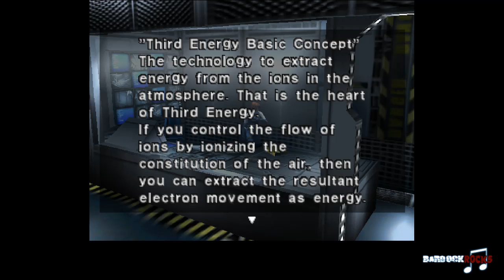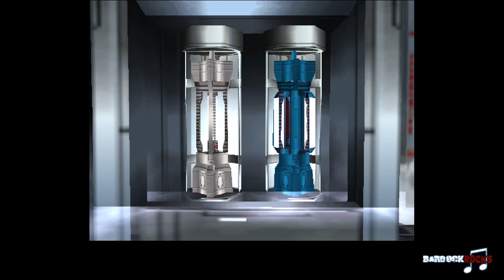Dino Crisis Playthrough Part 30